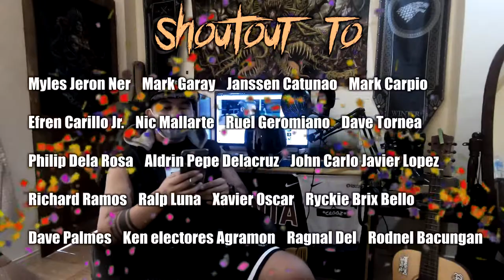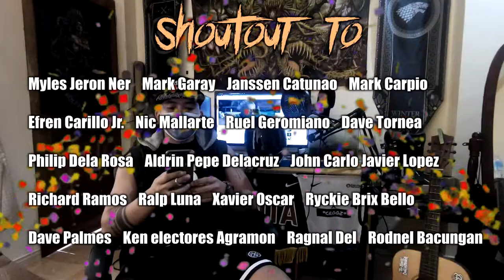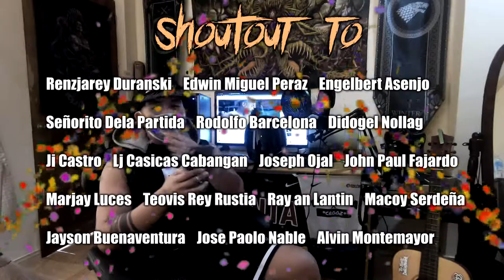TOP 10 MODIFIED YZF-R15 PHILIPPINES!!!🇵🇭 R15V3Philippines YamahaYZF-R15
My TOP 10 YZF-R15 MODIFIED/CUSTOMIZED PHILIPPINES!

at RIDE SAFE po sa lahat!!!🚦